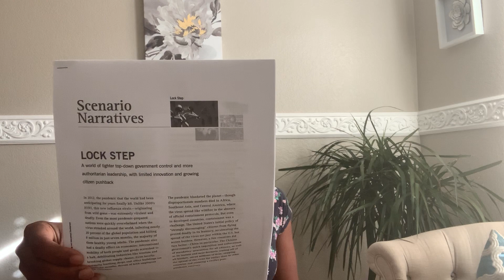Coronavirus Secrets & Black Seed (Nigella Sativa)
Take advantage of the fact that we live in the age of information. Be informed. Make informed decisions